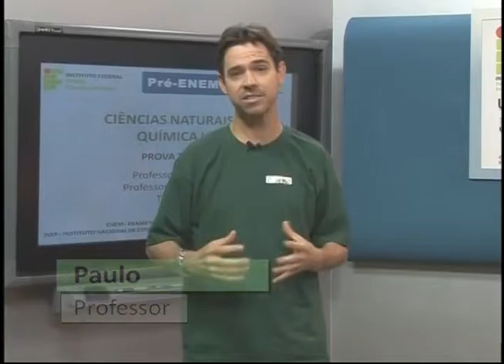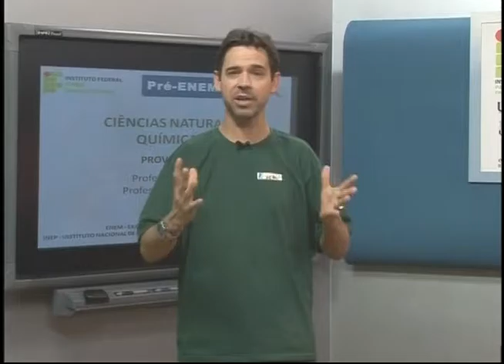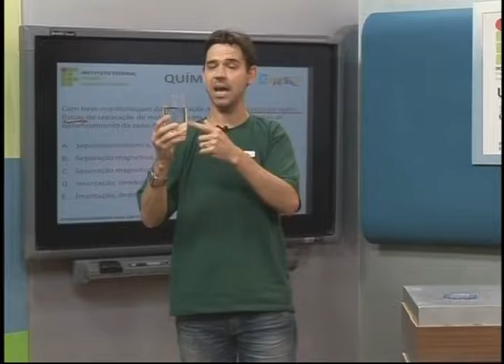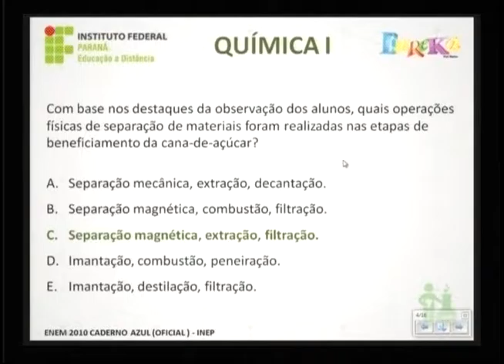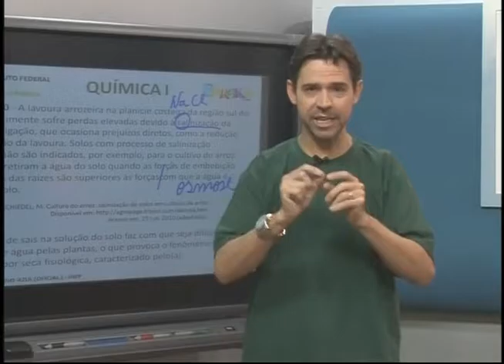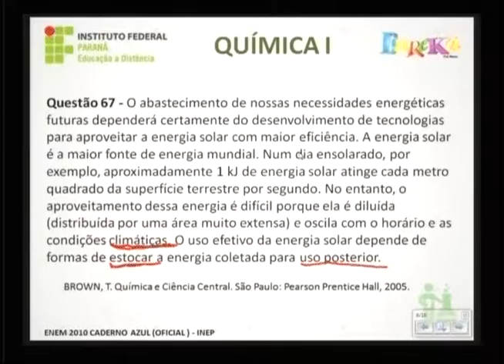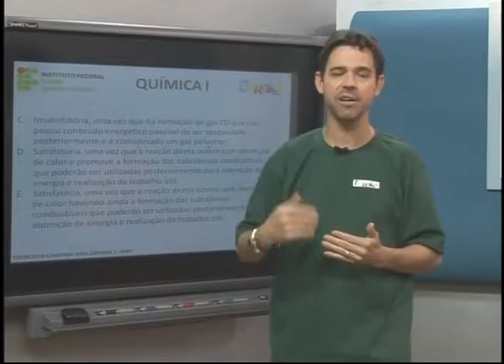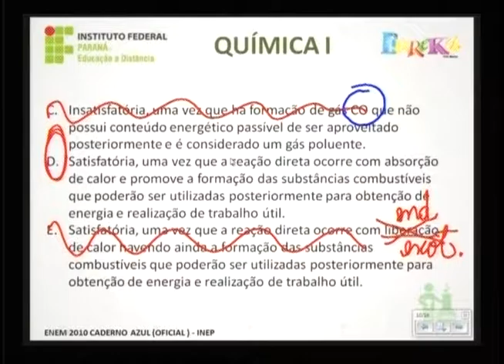Química - 26º dia